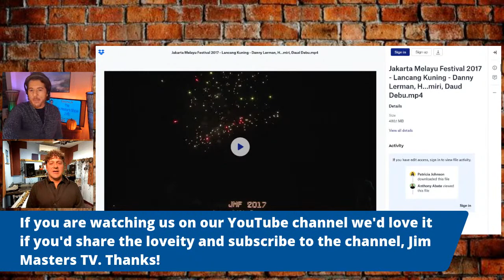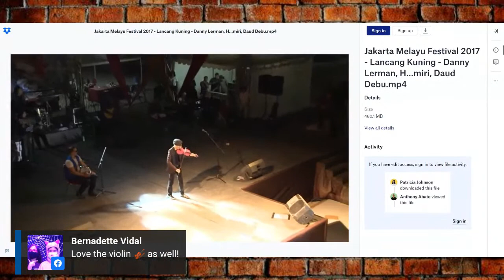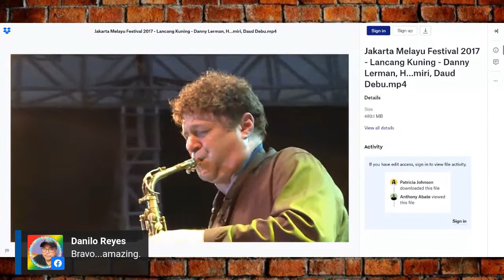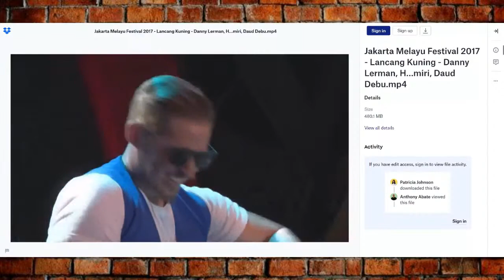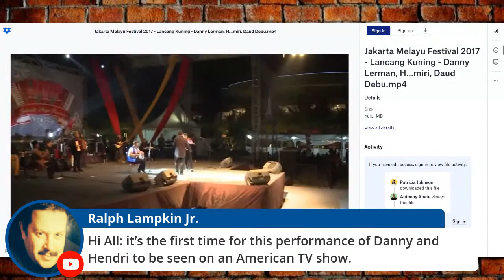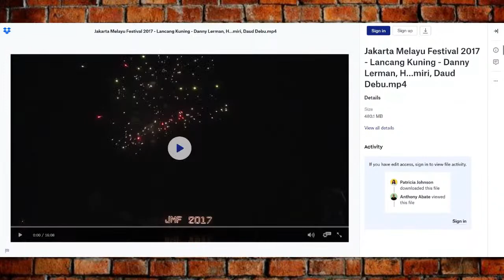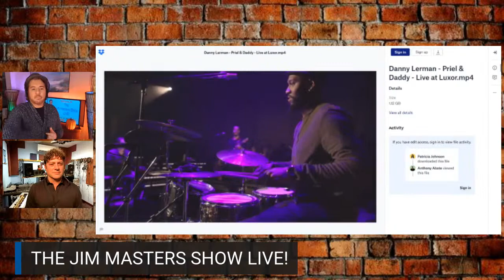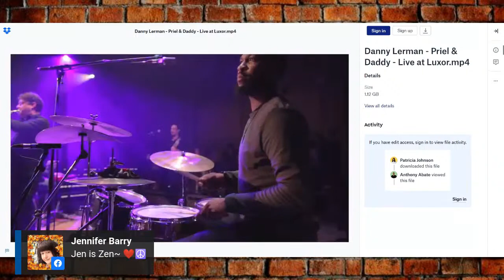Saxophonist/Composer DANNY LERMAN on THE JIM MASTERS SHOW LIVE!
THE JIMMASTERS SHOW LIVE!. SPECIAL GUEST: Saxophonist/Composer DANNY LERMAN joins Jim on the show! Danny has studied with Junior Walker's legendary teacher, Charlie Atkins and at the music school of the University of North Texas and the Berklee School of Music as well as with Peter Ballin. Danny's CD’s, Danny’s Island/Chartmaker Jazz and Meow Baby/Lightyear/EMI earned stunning reviews, opening the door to international airplay, festivals and concerts in Finland, Venezuela, South Africa, Indonesia, The Netherlands, Turkey, Hong Kong, Mexico, Israel, and the USA. Lerman has recorded and performed with Howard Hewett, Danny Boy, Bobby Lyle, Norman Connors, and Jimmy Mngwandi. Danny has performed with Peabo Bryson, Kevin Mahogany and Onder Focan, and recorded with Randy Brecker , Dave Valentin, and Hubert Laws. Lerman has opened for Herbie Hancock, Michael Brecker, Sergio Mendez, Richard Elliot, David Benoit, Eric Marienthal, the Ghetto Boys and Joe Lovano among others. Danny has performed as a featured soloist with the South Bend Symphony and in Breda, Holland with members of the Metropole Orchestra. Danny’s compositions have been featured in movie soundtracks, Wedding Bell Blues and Kill Me Later as well as commercials for JD Powers. Check out Danny's original music and his new EP, Ice Cat on Blue Jazz as well as his sax work on Dutch Ska artist Le Prince new album, and with Turkish singer, Omar Faruk Tekbilek's latest album Share this link! Spread the word! Have a watch party, join us!  THE JIM MASTERS SHOW LIVE! is an popular, international, daily, LIVE, interactive, entertainment, talk show series hosted and produced by award-winning television, radio, multimedia personality/host Jim Masters.  Enjoy!